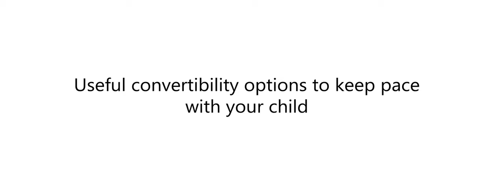Dream On Me Moon Bear 4-IN-1 Convertible Crib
Dream On Me Moon Bear Reaching for the Stars 4 in 1 Modern Island crib With Rounded Spindles | Convertible Crib | Hand Printed Mural On One End Panel | Mid-Century Meets Modern | Coordinates with the Moon Bear Changing Table

The little Moon Bear 4-in-1 Modern Island crib is a must-have which was inspired by bedtime stories. Its refined design offers simple clean lines, full side panels, adorable artwork that showcases on one end, rounded spindles, and completed with elegant tapered legs. This timeless crib means it will effortlessly fit into any nursery décor. Dream On Me cribs meet all applicable ASTM, CPSC, and JPMA standards and are Green Guard Gold Certified.